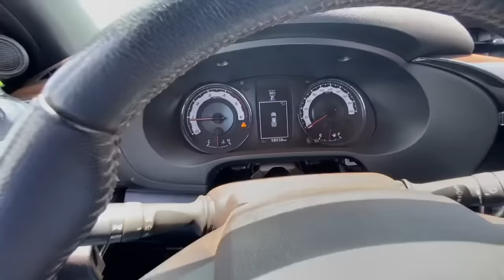HILUX 2019 DANDO PROBLEMA DESDE ZERO KM !!!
O PROPRIETÁRIO EM 2 REVISÕES RECLAMOU, QUE DESDE ZERO KM TEM O PROBLEMA, DESCOBRIRAM NA PRIMEIRA VIAGEM QUANDO UM PASSAGEIRO DORMIU E ENCOSTOU NA PORTA, FALARAM QUE TINHA RESOLVIDO PORÉM O PROBLEMA RETORNA PERSISTE !

LEMBRANDO GALERA DO PROJETO SOCIAL QUE ESTAMOS FAZENDO PARA O 1• ANO DO CANAL FALEI NA LIVE QUE FIZEMOS MAIS LOGO MAIS SOLTO UM TERERÉ VLOGUER EXPLICANDO !

FORTE ABRAÇOS FICA COM DEUS ATÉ O PRÓXIMO VÍDEO !!!

Falei errado 2020 mais é que o ano passo rápido demais me confundi kkkkk ela é 2019 não se esqueça de comentar oque achou oque você quer ver no canal ativar a notificações e compartilhar com os amigos !!